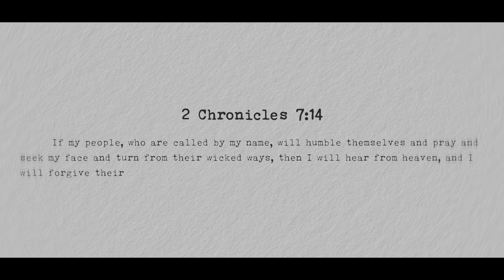Jesus & The Law | Redefined Week 5 Devotional